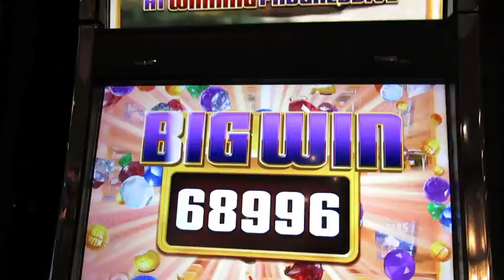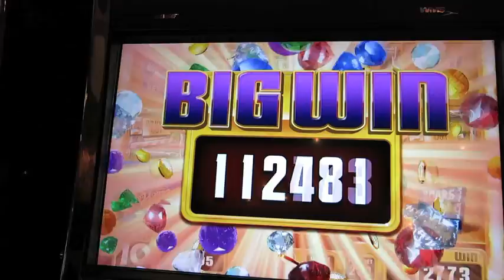Dukes of Hazzard Slot-Huge Win!-Diamond Progressive-handpay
Dukes of Hazzard Spinning Streak Slot Machine. Won the Diamond Progressive for a big win on the cruise ship Allure of the Seas!